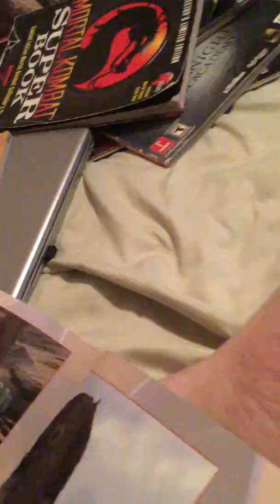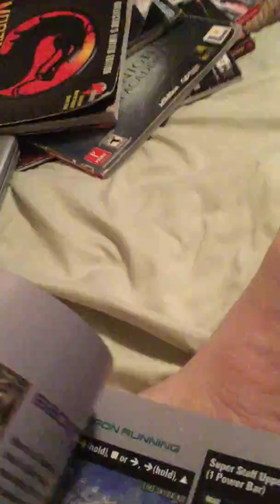A tip who should be a guest character in Mortal Kombat 11